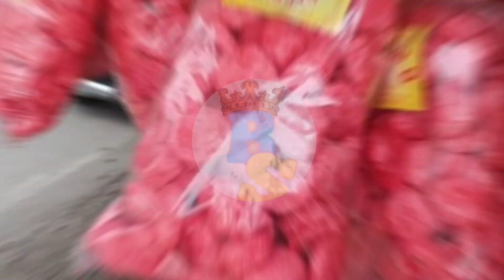CEMILAN KHAN JAWA BARAT Makanan Tradisional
CEMILAN KHAS JAWA BARAT
JAJANAN KHAS JAWA BARAT
MAKANAN TRADISIONAL

HALLO GUYS,,KALI INI SAYA NGEBAHAS TENTANG MAKANAN KHAS PROVINSI JAWA BARAT YANG TENTU NYA SANGAT MENGGUGAH SELERA

ADA BERBAGAI JENIS MAKANAN, YANG TENTU BISA DISAJIKAN SETIAP SAAT

SUMBER ARTIKEL :

Liputan6.com
Suara.com
Wikipedia.com
dishub.karawangkab.go.id